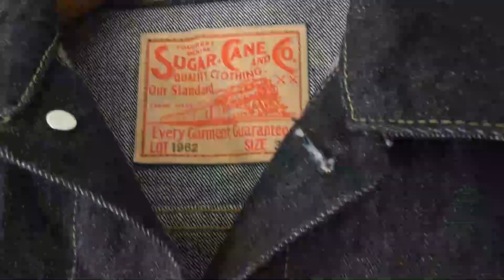デニムジャケットの王道とも言われるサードタイプのGジャンを完璧なまでに作り上げたシュガーケーン！ブルーライン（ＢＬＵＥＬＩＮＥ）【メンズファッション】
シュガーケーン SUGAR CANE Gジャン　サードモデル　11962

東洋エンタープライズ　TOYO　デニムジャケット

¥23,100

商品ページ

SC１１９６２A。

カラー（４２１）

サイズ　３８（M）
着丈６１ｃｍ。
身幅５１ｃｍ。
肩幅４８ｃｍ。

サイズ　４０（L）
着丈６６ｃｍ。
身幅５５ｃｍ。
肩幅５１ｃｍ。

＊１６８ｃｍ６０キロの体型　３８着用画像。
（私の体型では、３８（Ｍ）　やや大きく感じました）

東洋エンタープライズのアメリカンカジュアルブランドであるシュガーケーンより、サードモデルＧジャンのご紹介です。

14.25oz. DENIM JACKET 1962 MODEL 3rdタイプ デニムジャケット。

1960年代の傑作デニムジャケット、『通称3rdタイプ』をモデルに細部に至るまで再現したシュガーケーンのこだわりの作品。

がっちりとした高密度で織られたデニム生地は、最初　ゴワゴワと硬い感じですが、着こむほどに味わい深いGジャンに変化していきます。

デニム生地にはシュガーケーンオリジナルの14.25オンスデニムを使用。

ヴィンテージデニムを徹底的に分析し再現したムラ糸を旧式の力織機で織り上げています。

これこそ　Gジャンを育てるという表現がピッタリと思います。

セカンドタイプの後継として1962年に登場したサードタイプは、デニムジャケットの完成形モデル。

PS（昔のサードモデルを研究して作られているため、アーム部分は、やや大きく感じました。筋肉質の方でも着て頂けると思います）

音楽提供

曲：QR-XXI[NCSリリース]
NoCopyrightSoundsが提供する音楽
無料ダウンロード/ストリーム：http：//NCS.io/XXI
視聴：http：//youtu.be/gR2irrU9Xeo